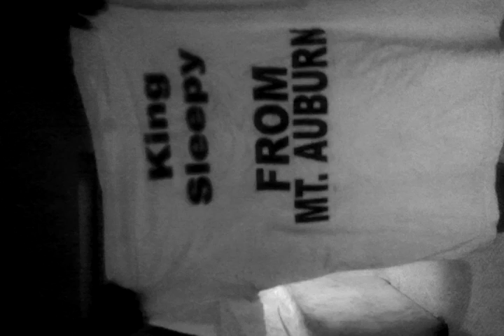SLEEPY IIWILDOUT-SHAKE IT LIKE MARACAS